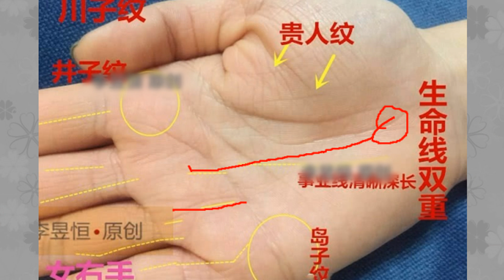手相具备这3个特点的人，一生事业稳定，财运丰隆！